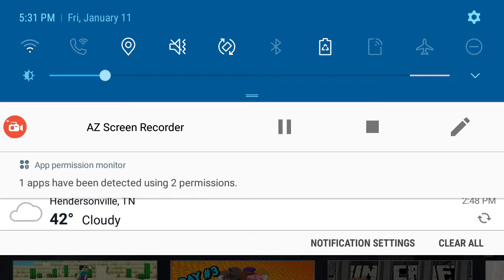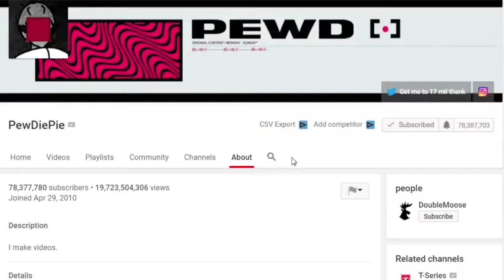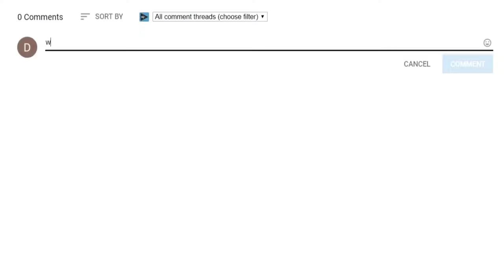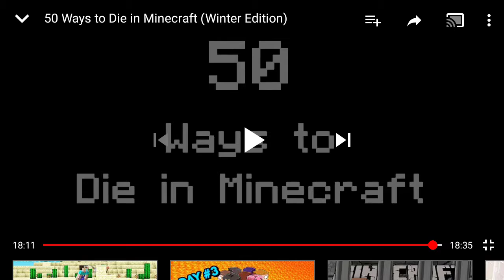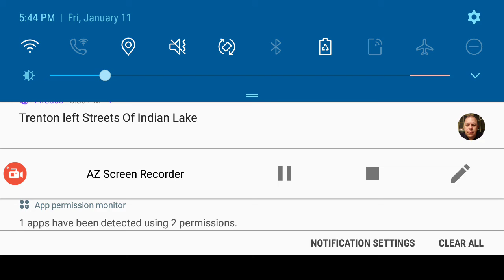Funniest Video I've Ever Seen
In this video, I reacted to the funniest video that I have seen. I had fun watching the video and laughing my head off. I enjoyed it! I hope y'all enjoy the video and my reactions!